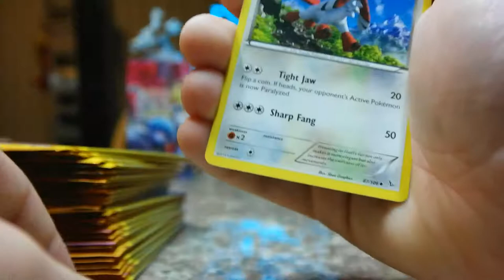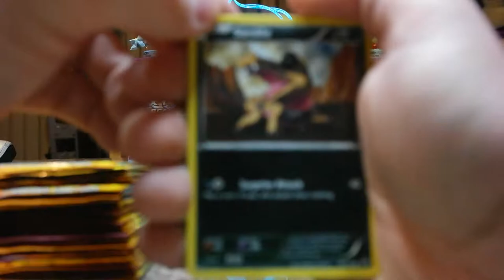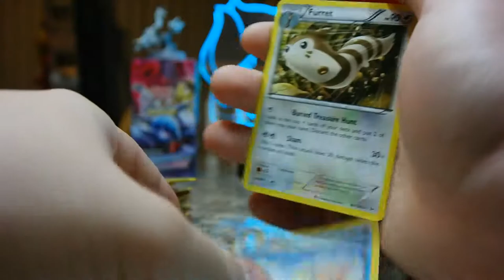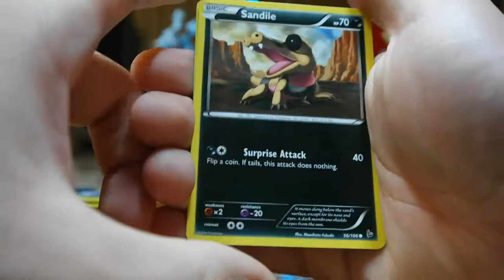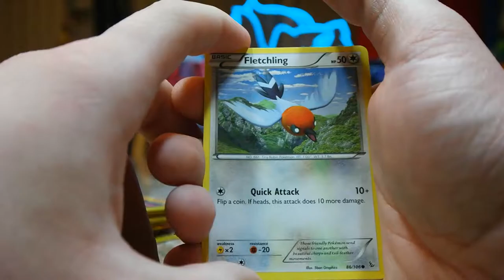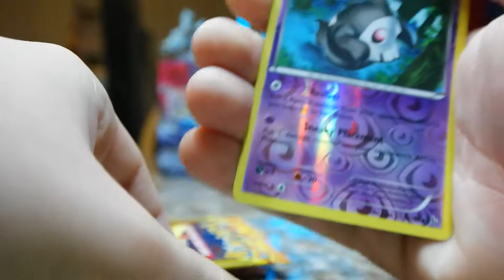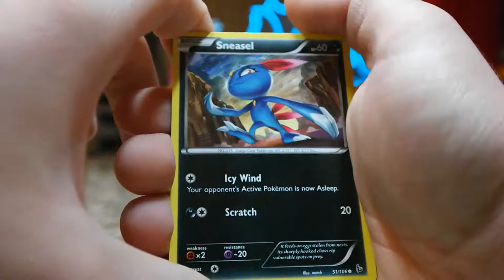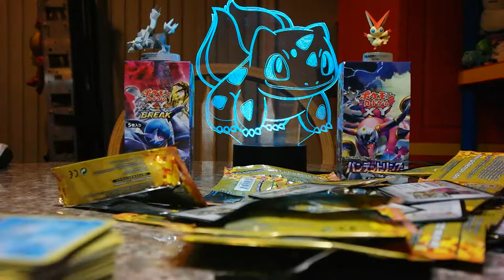TPO #22: Flash Fire - Dollar Tree Packs